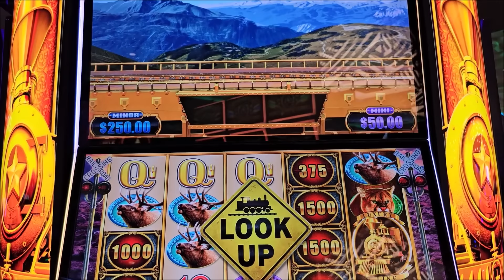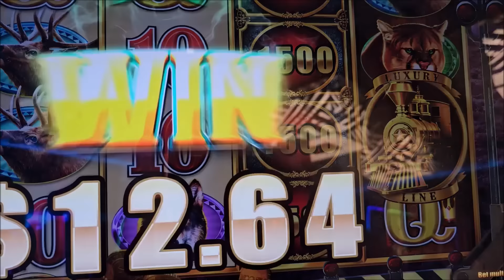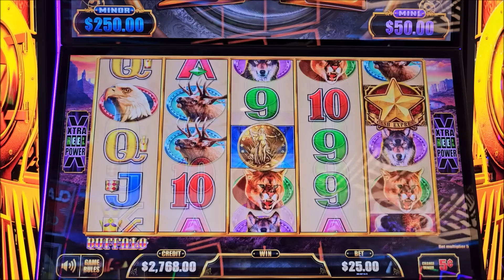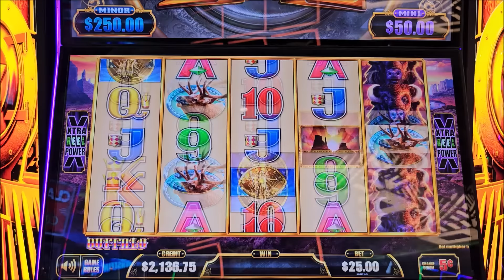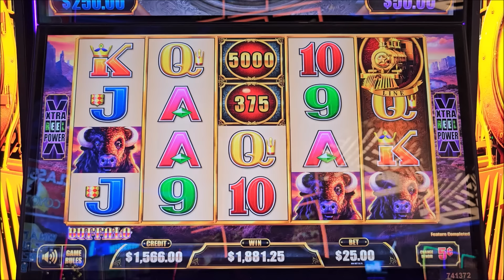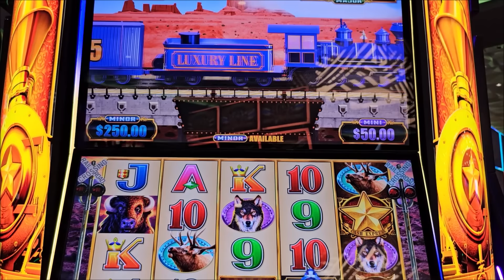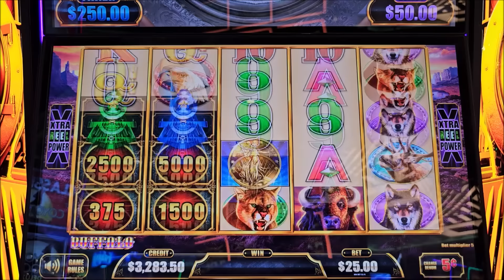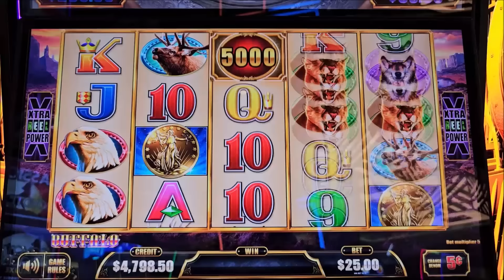I Lost The Count Of JACKPOTS On Luxury Line Slot Machine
I Lost The Count Of JACKPOTS On Luxury Line Slot Machine, slot machine max bet jackpot today,  ng slots jackpot today, las vegas slots 2024